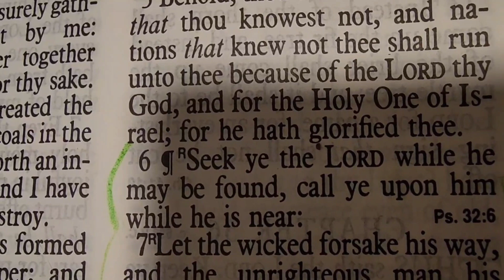Call ye upon him while he is near: (ISAIAH 55:6) (PSALMS 32:6) ( 1 TIMOTHY 1:16)✝️🙌